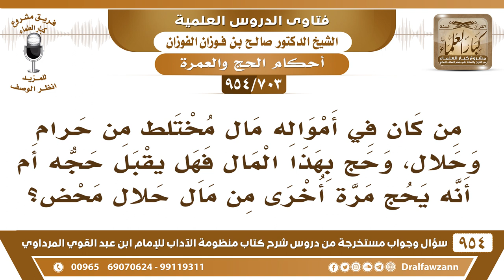[703 -954] من كان في أمواله مال مختلط من حرام وحلال وحج بهذا المال فهل يقبل حجه أم أنه يحج مرة أخرى؟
-[703 /954] السؤال: من كان في أمواله مالٌ مختلط من حرام وحلال، وحج بهذا المال فهل يُقبل حجه أم أنه يحج مرة أخرى من مال حلال محض؟
الجواب: كذلك الأحوط له أنه يحج من مالٍ حلالٍ طيب.
للاشتراك في قناة الشيخ صالح الفوزان
سؤال وجواب من شرح منظومة الآداب ( 945 ) مقطع

للاستفسار والإقتراحات والدعم
رئيس الفريق
لمشروع كبار العلماء